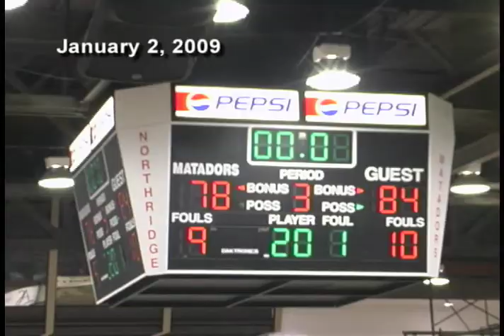CSUN Highlights 2009 pt 3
Cal State Northridge Mens Basketball highlights 2009 part 3.  This section covers the Big West Conference Tournament.